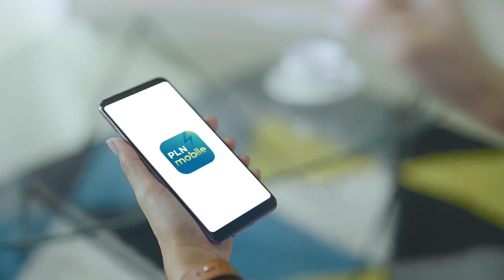KULTUM HIKMAH RAMADHAN - "Kewajiban Puasa"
TRIBUN-VIDEO.COM - KULTUM HIKMAH RAMADHAN -  "Kewajiban Puasa"

Narasumber : USTADZ RUSMAN MANDU HASAN

TribunTernate.com
VP : shendy